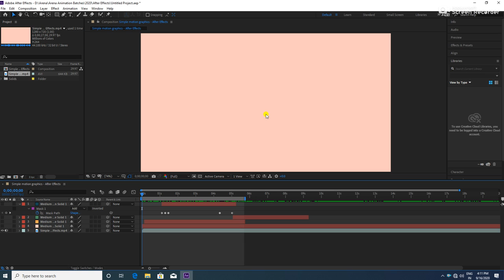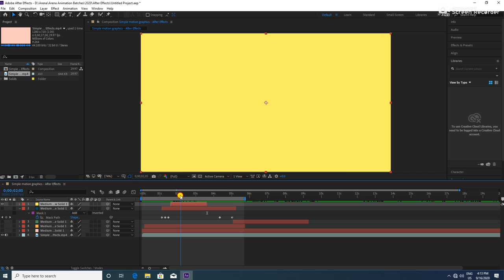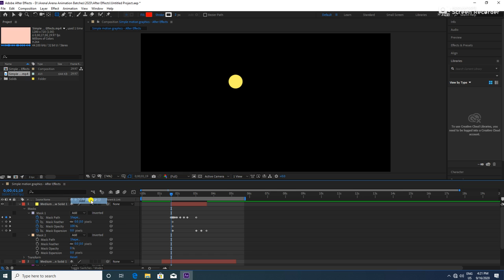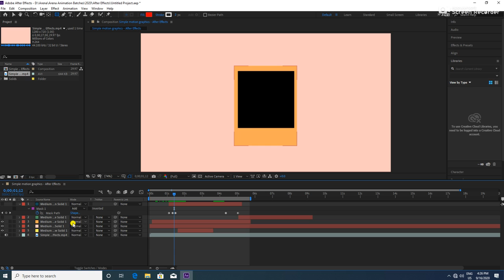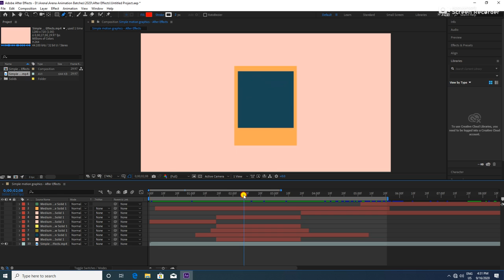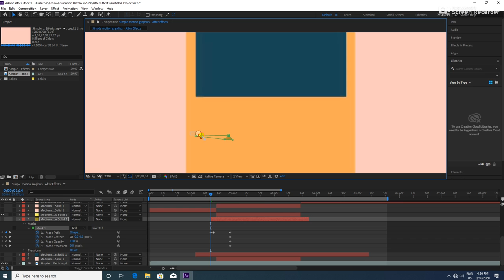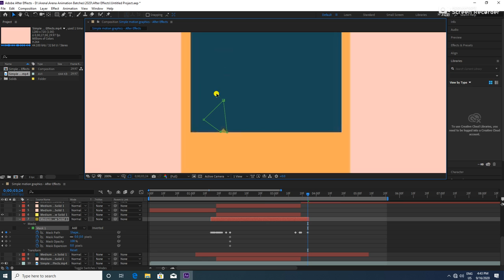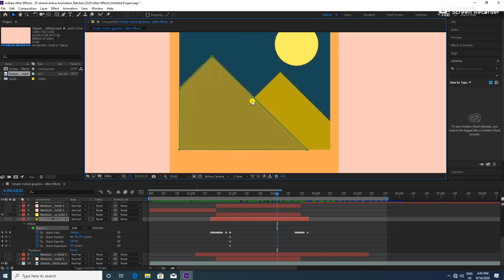How to create simple motion graphic in after effect -2 | After Effects Tutorials | Technical Sarower